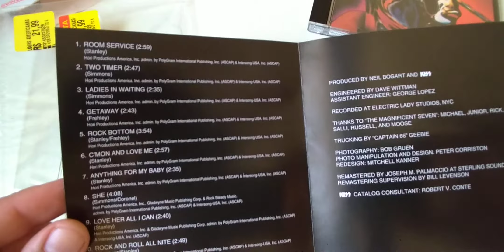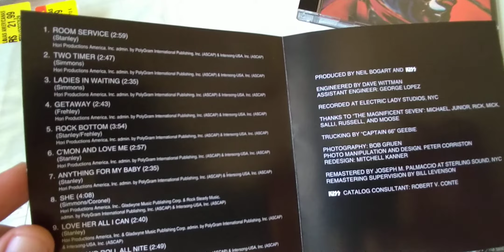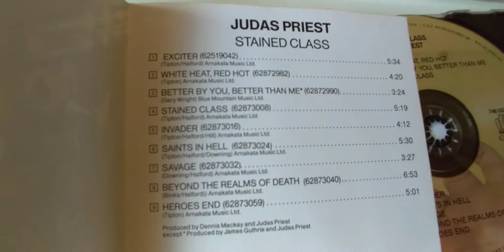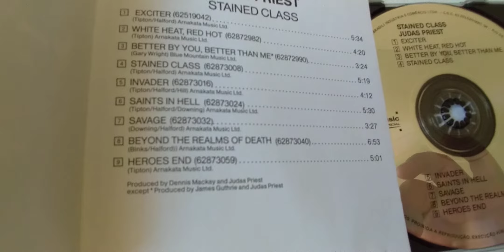Discos e Tal #44: Kiss - Dressed to Kill & Judas Priest - Stained Class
Comentários sobre discos de uma maneira descompromissada do homem que entende tudo de rock, menos a música.

No último dia 25 de Agosto de 2020 o baixista e um dos vocalistas e chefe da banda Kiss, Genne Simmons, completou 71 anos. E no mesmo dia o eterno vocalista da banda Judas Priest, Rob Halford, completou 69 anos. Para celebrar esses dois ícones do rock mundial, vamos comentar sobre um disco de cada um deles da banda a qual fazem parte.

Lançado em 1975, Dressed to Kill é o terceiro álbum do Kiss, fazendo sucesso com a música-hino "Rock and Roll All Nite".

Lançado em 1978, Stained Class é o quarto álbum da banda de heavy metal Judas Priest, e o primeiro a usar uma afinação digital nas guitarras (ou algo assim).